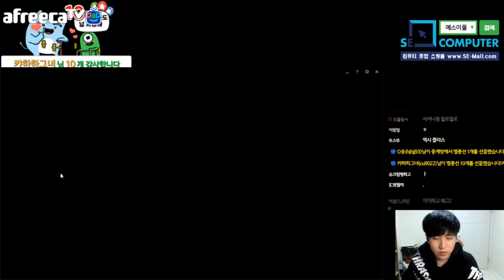캬하하［0/3/2가 13분만에 13/5/8로 만들어낸 기적］